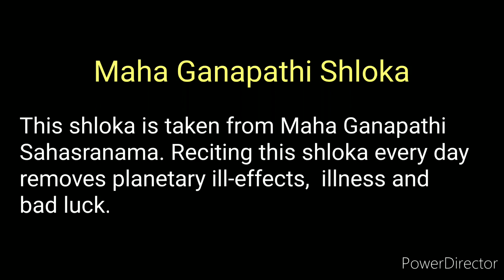Maha Ganapathi Shloka - 3 Repetitions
Nandhyo Nandi Priyo Naado
Naadha Madhya Pratishtitaha
Nishkalo Nirmalo Nityo
Nityaa Nitya Niraamayaha

Thankyou